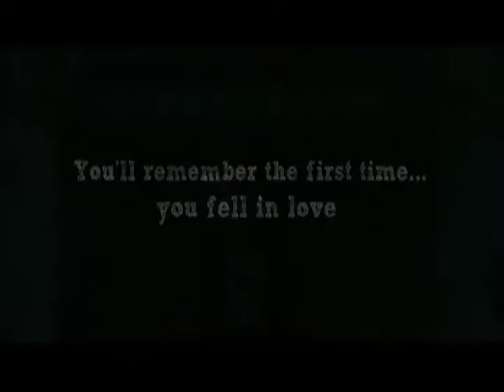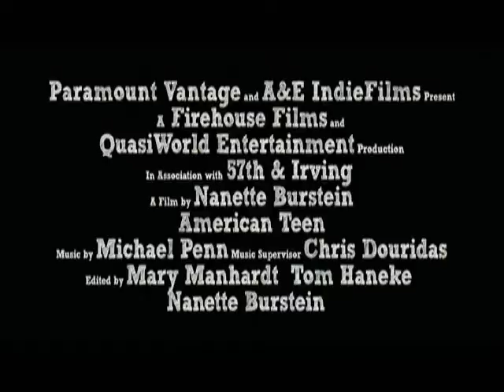Previews From Stop-Loss 2008 DVD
NO COPYRIGHT INFRINGMENT INTENDED! Here's The Order:
1.American Teen Trailer
2.The Ruins Trailer